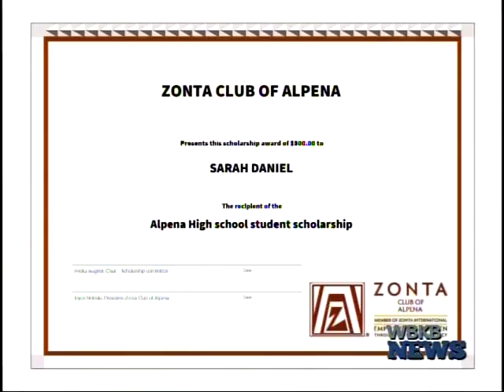Zonta Club of Alpena Has Scholarships Available for Women in the Area